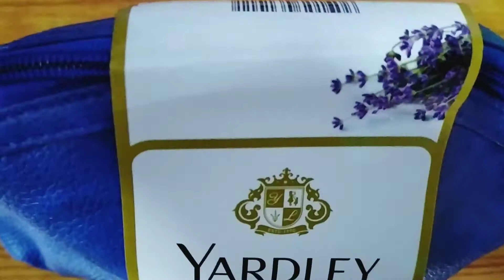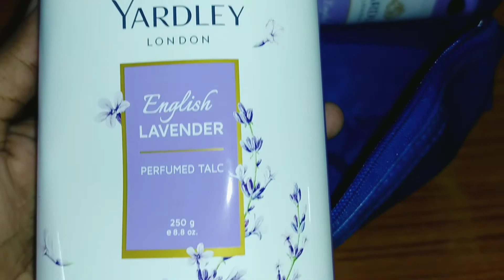Yardley London Gift Kit with Free Pouch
*English lavender talc
*English lavender soap
*English lavender body spray
*Morning dew compact perfume